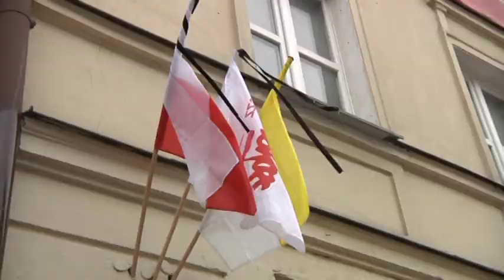Pożegnanie arcybiskupa Józefa Życińskiego.mpg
Pożegnanie arcybiskupa Józefa Życińskiego w dniu 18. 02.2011
Lublin pożegnał swojego pasterza